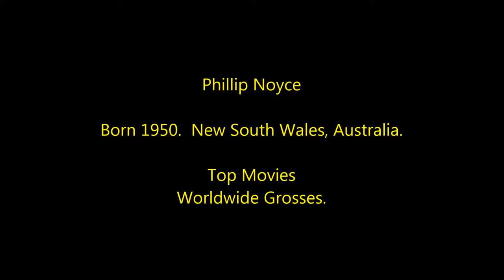Phillip Noyce - Highest Grossing Movies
Box Office countdown to Phillip Noyce's most popular films.
Film Director.
Worldwide Grosses.